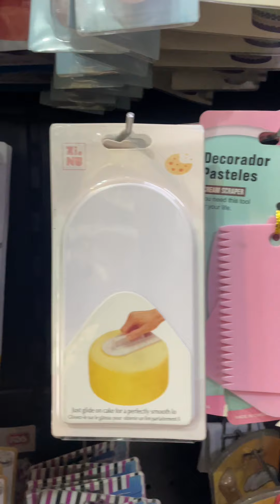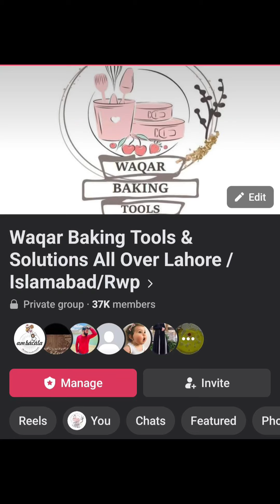Silicone Moulds And Cake Fondent Tools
Fondant Moulds and Fondent cutters
Baking trays And Cake Pans